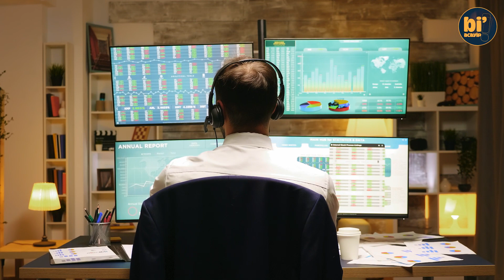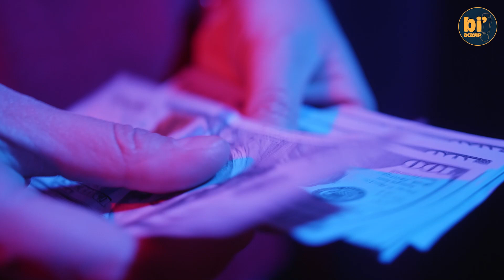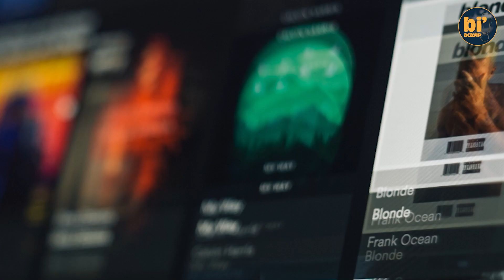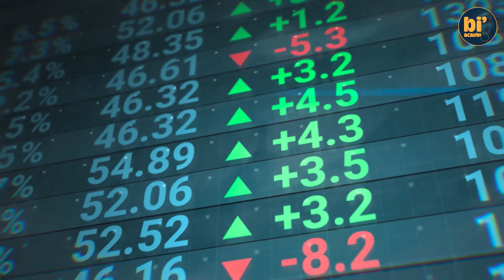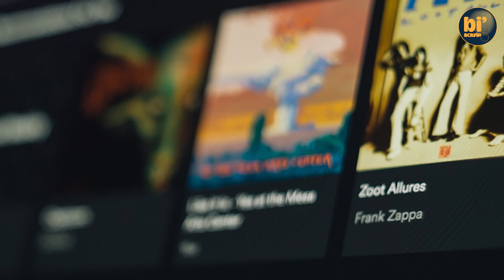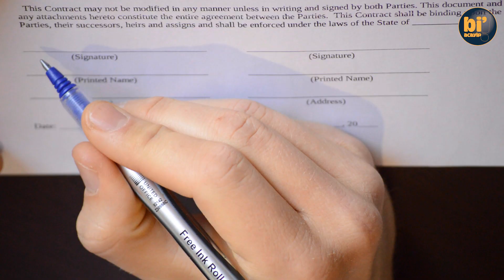Sanatta NFT Dönemi | Bi' Acayip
Blockchain videomuzda da bahsettiğimiz üzere insanlık tarihinin önemli dönemeçlerinden birindeyiz. Her şeyin dijitalleşmeye başladığı bu dünyada NFT sanatı nasıl etkileyecek? Orijinal sanat eserlerinin dijital kopyalarına nasıl paha biçilecek? Sadece bir jpeg dosyası kaç milyon dolar edecek? En önemlisi de sanat için NFT ne anlama geliyor? Tüm bu soruların Bi' Acayip cevapları sizlerle!